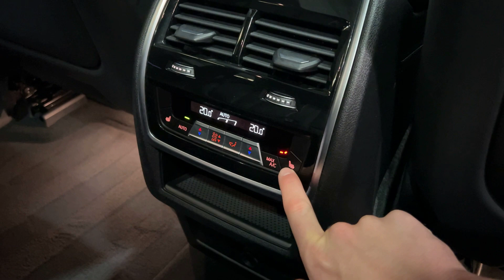BMW X5M Competition - Walkaround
Finished in Black Sapphire metallic with Full Black Merino leather interior.

Our BMW X5 M Competition is offered in exceptional condition and has covered 64,600 miles. The car has a Full BMW main dealer service history including its all-important running in check and has the remainder of a BMW manufacturer warranty until January 2024.